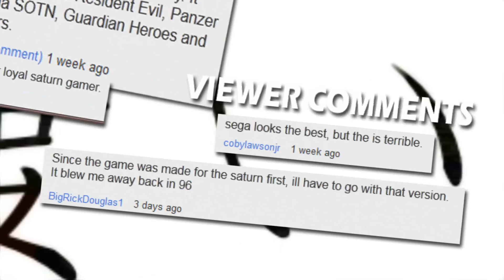Playstation vs Saturn - Croc Gameplay (Console Wars)